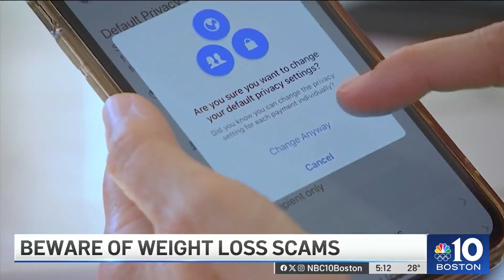Weight loss drugs are in high demand - don't get scammed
Experts warn patients to look out for fake drugs or scam websites that claim to sell hard-to-find products only to take the money and run.